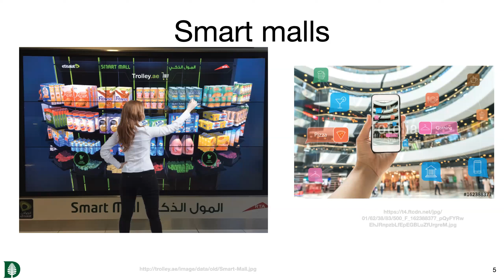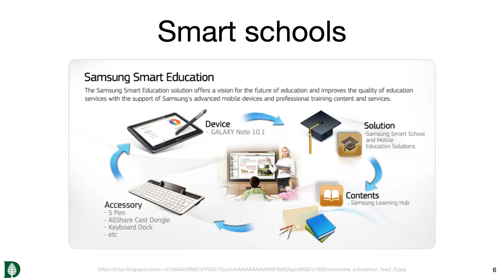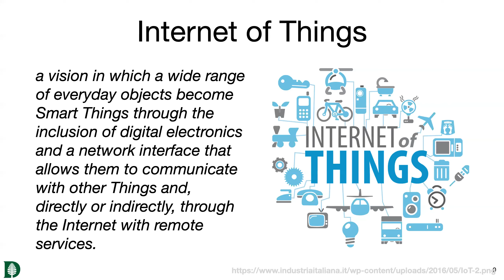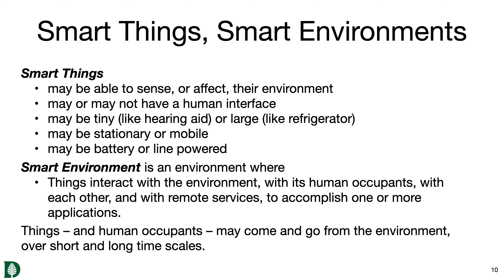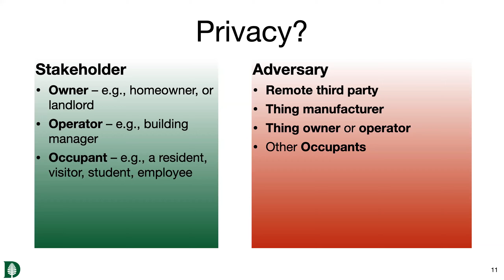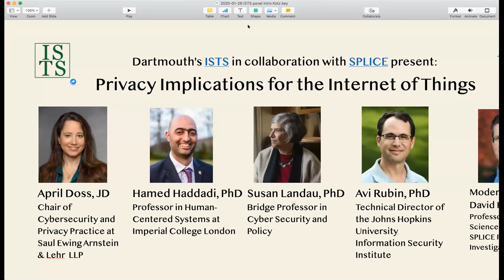Privacy Implications for the Internet of Things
Security and privacy leaders discuss the most pressing privacy challenges related to the Internet of Things, and how you can reduce privacy risks and create solutions.